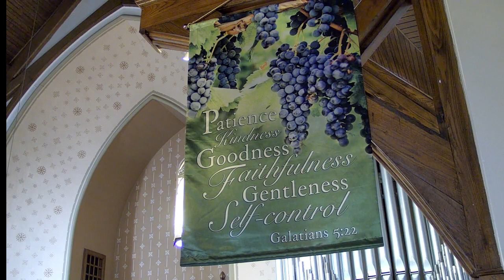Sunday's Worship Service at First Presbyterian Church, Clarksburg, WV - July 31, 2022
Rev. Harris' Sermon - "Whatever Happens, God's Work Will Go On"